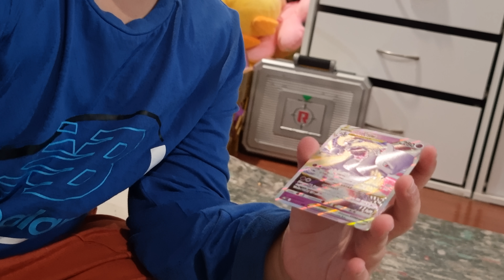Thai Pokemon Card opening p4